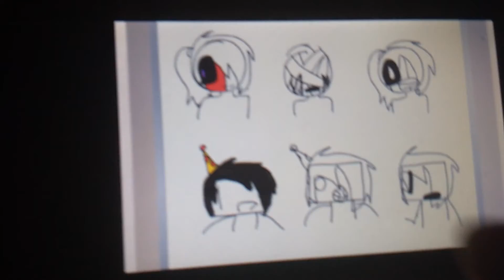My picture in for the game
Boy blam123 in the YouTubers